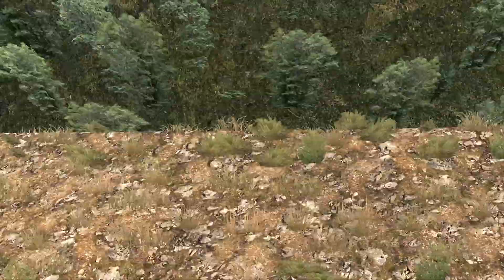TEHLİKELİ VE DAR YOL HARİTASI (Map Hondulandia)/Euro Truck Simulator 2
-Benimle Sohbet Etmek Ve Oyun Oynamak İstiyorsan Steam Grubuma Katıl!